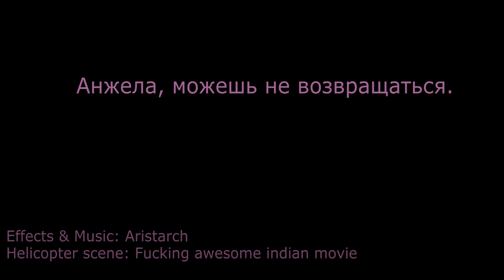One picture - Five feelings (AE color correction test)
Color correction in After Effects